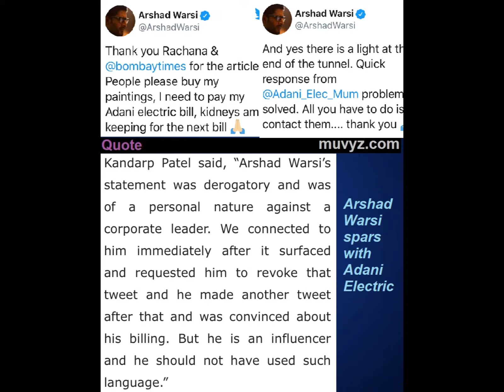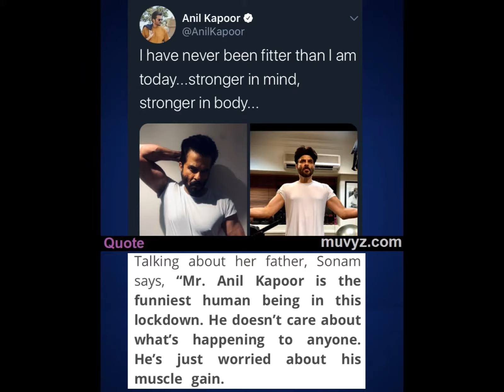Bollywood News 8 July 2020 Sushant Singh Rajput Karan Johar Ananya Panday Varun Sidharth Malhotra